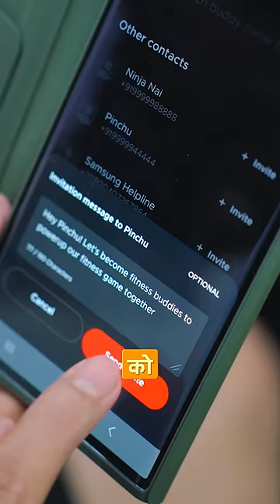FREE boAt Coins With Crest+ OS ft. boAt Ultima Chronos